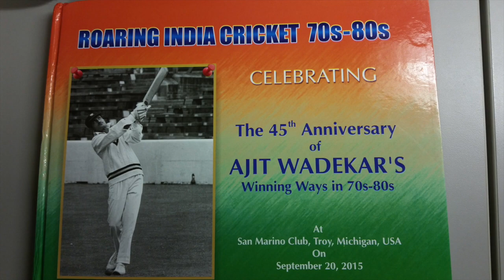Roaring India Cricket 70s-80s - Detroit, MI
Roaring India Cricket 70s-80s